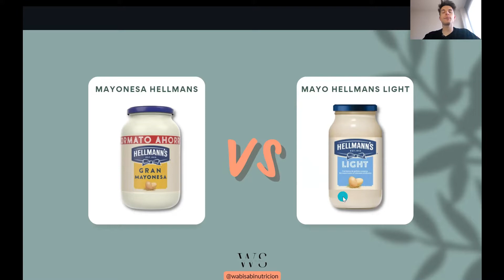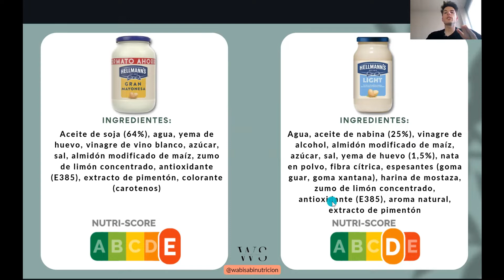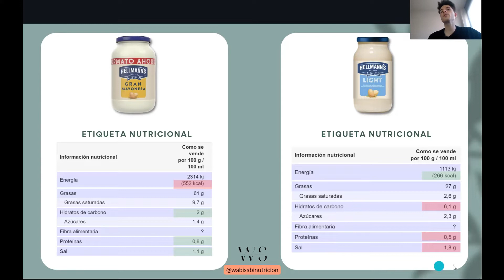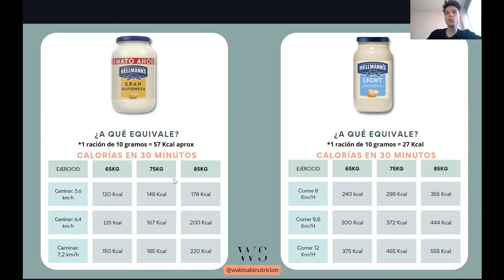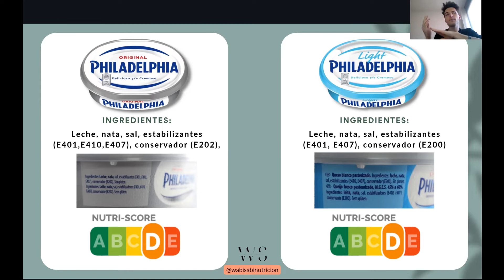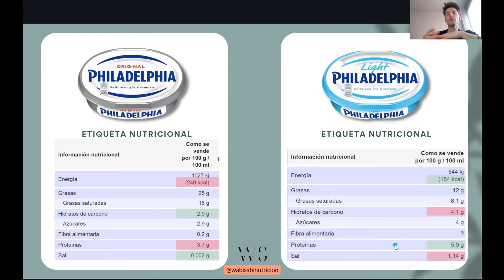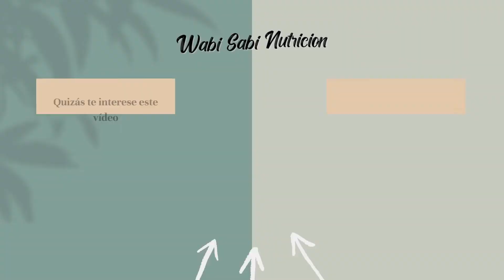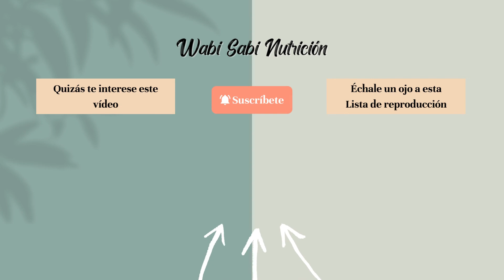ESTO NO TE HARÁ PERDER GRASA❌⚠️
En este vídeo te hablamos de alguno de los errores que comete la gente al intentar perder grasa mediante su alimentación.

Abusar de productos que a priori parecen "saludables" pero realmente no lo son y tienen poco o ningún beneficio para nuestra salud, es más, repercuten negativamente tanto en salud como económicamente.

Síguenos para aprender más sobre nutrición y mejorar tu salud.

✅ FORMACIONES 💻